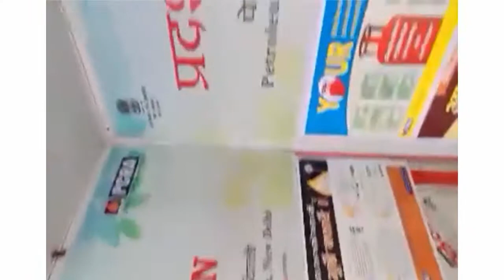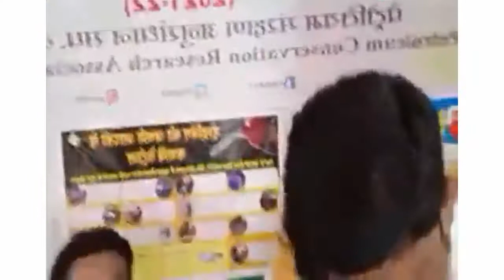18th राष्ट्रीय मेला | criminal justice | bachelor’s fastest | masters | psychology